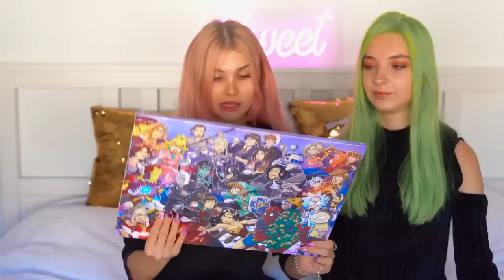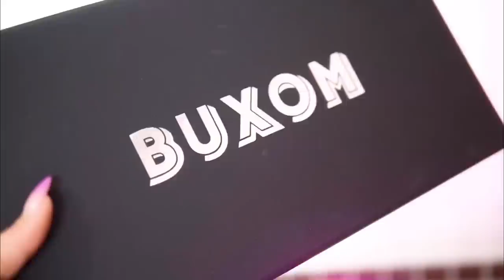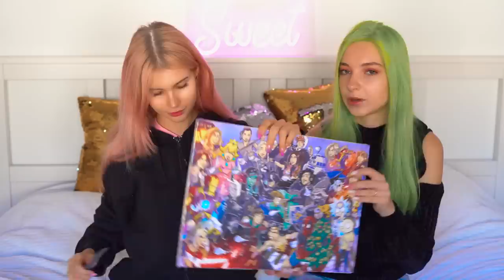Распаковываем гигантские адвент календари 😱 а можно вернуть деньги?🤮 Тилльняшка Лисса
распаковка адвент календаря от L'Occitane

у buxomcosmetics уникальный продукт, который отличается разнообразием цветов, составом, широким ассортиментом.